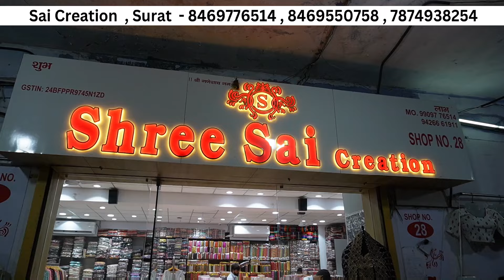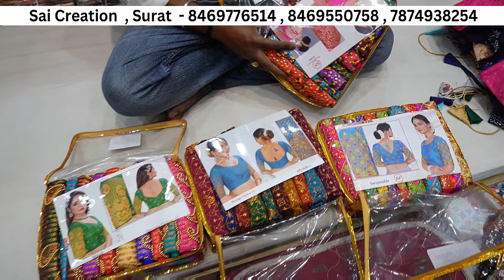सूरत में ब्लाउज़ होलसेल रेट पर , Surat Wholesale Market , Blouse & Blouse Fabric Wholesaler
Wellcome to Shree Sai Creation

➡️ ADDRESS:
      Shop No. 28 Shree Sai Creation, Besment, Surat Textile Market, Ring Road, Surat, Gujrat (395003)

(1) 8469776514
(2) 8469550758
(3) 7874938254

📱 Emargency no.
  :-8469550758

Surat Wholesale Blouse Market
Blouse Wholesale Surat